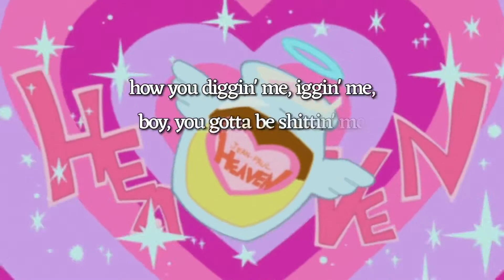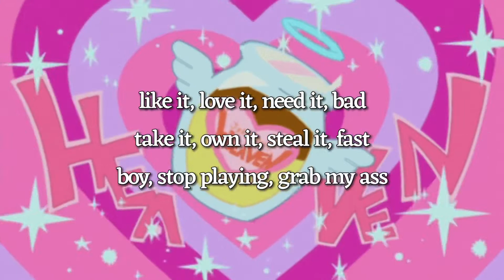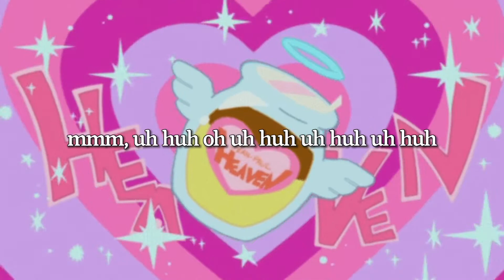say so remix (original version) by doja cat ft nicki minaj (lyrics)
i love the version of the remix when the beat drops but this version, nicki’s verse flows so well. im sooooo happy this song went number one and they both got their first number one.